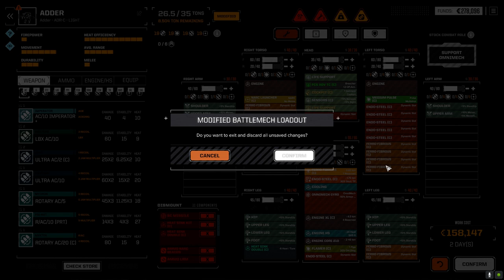Roguetech - Infiltration Ep54